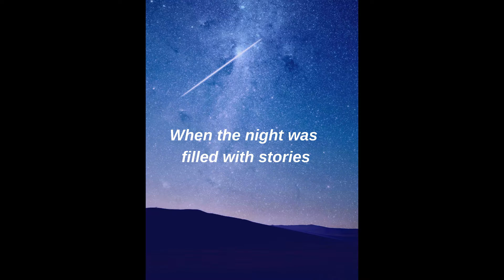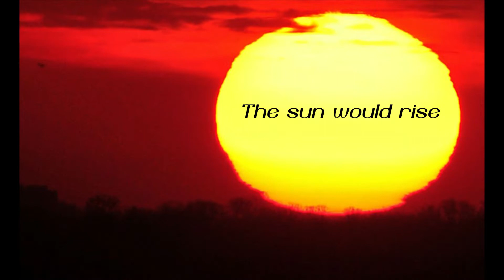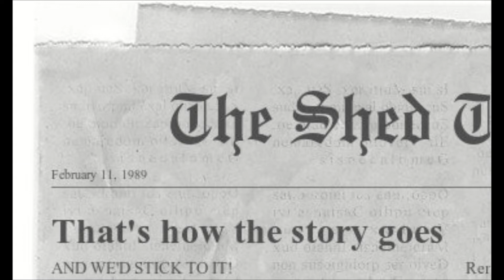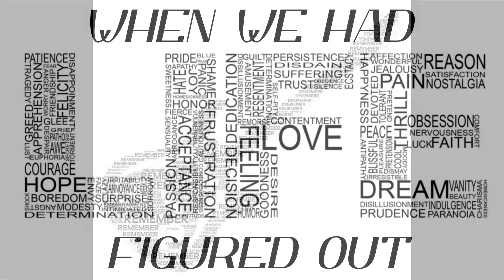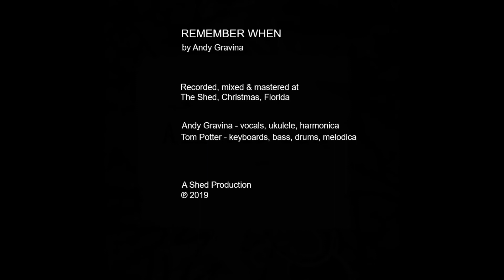Remember When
Music & lyrics by Andy Gravina
Video compiled and created by Tom Potter
A Shed Production 20190207